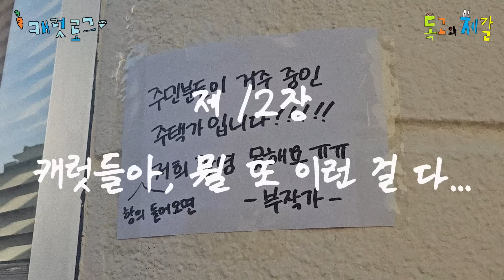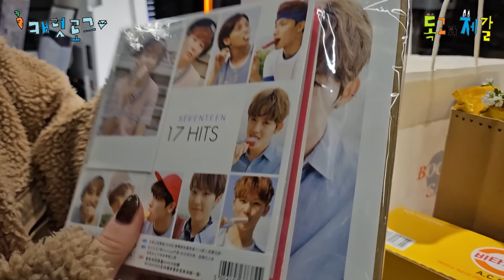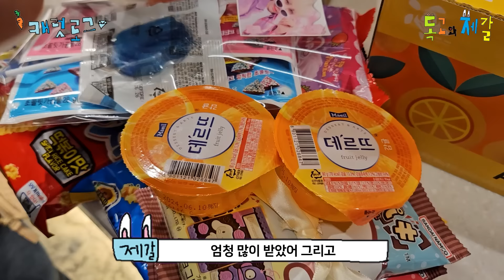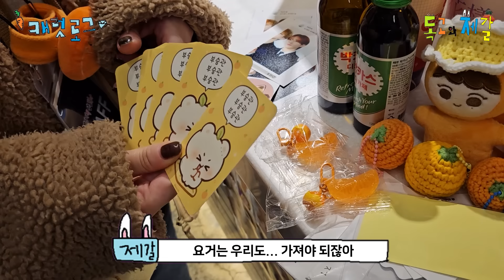[캐럿로그💎] 승관이 생카 주최 후기 제 12장 : 캐럿들아, 뭘 또 이런 걸 다... | 부작가의 생일휴가 | 부작가의 작가노트 | 부좌읍 98-116 | 승관 생일카페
💌EP56 -  제 12장 : 캐럿들아, 뭘 또 이런 걸 다...

⚠총 17편 업로드 됩니다🍊
재생목록에서 한 번에 확인하세용😉

세븐틴 승관 생일카페
[부작가의 생일휴가]
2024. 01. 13 ~ 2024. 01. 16

부작가의 작가노트 (미남당&배배꼬)
부좌읍 98-116 (삼다코지)